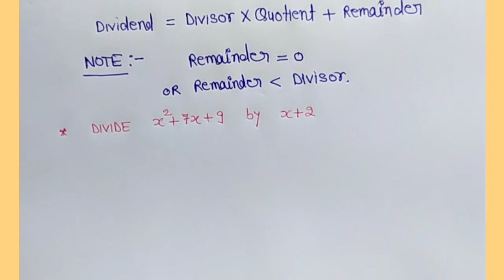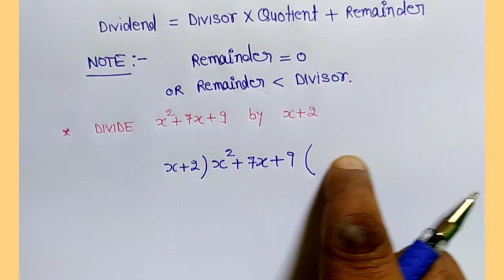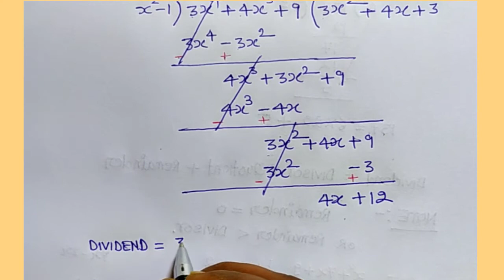Class-9, Chapter-2, Remainder Theorem, (Part-6)